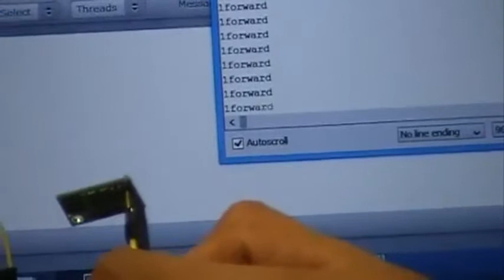IEEE Embedded Systems Hackathon - Team O-Hackers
Team O-Hackers from the University of Pennsylvania presents their project entitled "Magneto" at the 2013 IEEE Embedded Systems Hackathon, held on November 9th at Drexel's ExCite Center.